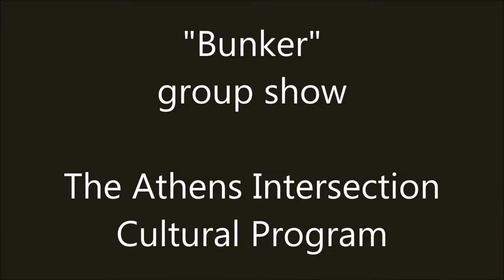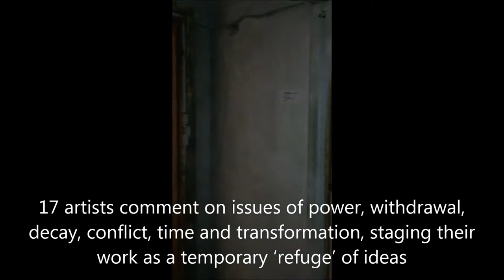"Bunker", group show, Athens Intersection Cultural Program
From a war shelter, to a ’shelter’ of ideas

The word ‘bunker /shelter' did not exist in the Athenian vocabulary. Haven foreseen the clouds of the War of 1936, the Metaxas government designed and implemented a civil protection program, a network of shelters. ‘Bunker’ exhibition takes place in a real bunker shelter located at 33 Praxitelous street, within a modernist building of the second half of the 1930s which remains well preserved in it’s original form. Within a distinctive atmosphere in which art meets the hidden heritage and history of Athens, 17 artists comment on issues of power, withdrawal, decay, conflict, time and transformation, staging their work as a temporary ‘refuge’ of ideas.

Bunker, the Athenian story.

Though small in size, the Bunker shares all of the features of the larger modules including, two chambers, thick armoured door and a ventilation system, living space, bathroom, and most important and rare - an original food storage space. War preparations were to be tragically confirmed with the invasion of Nazi in troops in Poland on September 39. At the same time, the worst nightmares for uncontrolled and relentless bombardment of cities, surfaces, as Poland's historical city capital Warsaw was flattened by Nazi bombs. The bunker shelters constructed under the Metaxa’s government, to many an exaggerated act of precaution, are suddenly perceived under a new light and dimension. Considering the strict guidelines for shelter construction that required 30 cm reinforced walls, standard space of two rooms - a primary and secondary chamber, while for larger shelters it was obligatory to have feeding areas and space for personal hygiene, a shielded entrance and at least one emergency exit, one can only imagine the irritation of the master builders as they were bound to work within these strenuous restrictions.

Up until now, the mere horror for anonymous aerial attacks was for the bourgeois intellectuals, a thought of their wildest imagination which utterly changed into a dramatic reality. Once the privileged residents and owners of the new apartment house blocks in Exarchia, Kolonaki, Kypseli and Patisia and in the heart of Athens realized that the strict building regulations may save their lives, they seriously considered which friends or relatives should accompany them to the bunkers. Fortunately, Athens was never bombarded by the Axis forces - only limited to the destructions brought on by the ‘Dekemvriana’(1944 Post war conflict fought in Athens).

Participating artists: Nikos Artemis, Eleanna Balesi, Kostas Bassanos, Athina Pavlou Benazi, Katerina Botsari, Hrakleia Dede, Kyriaki Goni, Babis Karalis, Anna Maneta, Dimitris Merantzas, Alexandra Nakou, Sofia Ntovoli, Natassa Poulantza, Angelos Skourtis, Kostas Tsolis, Andreas Vousouras, Theodoros Zafeiropoulos.

Curated by: Georg Georgakopoulos
Coordinated by: Fotini Kapiris